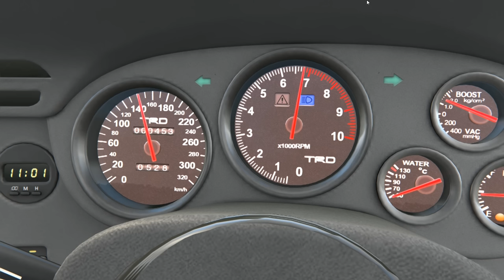Underground Wheels PART 1: Beginning [Stop Motion]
This is the pilot of the mini series i wanted to work on, tell me what you think about it!
PS: I'm also working on some other projects at the moment, can't wait to finish them ;)